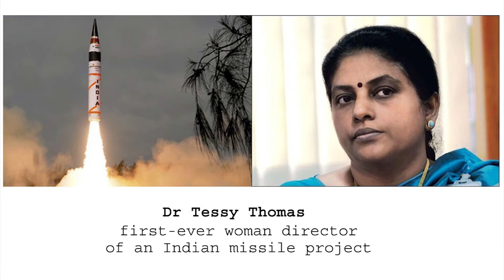Tessy Thomas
Know Your Engineer!
#6.Tessy Thomas

“woman making her mark in a traditionally male bastion and decisively breaking the glass ceiling”.